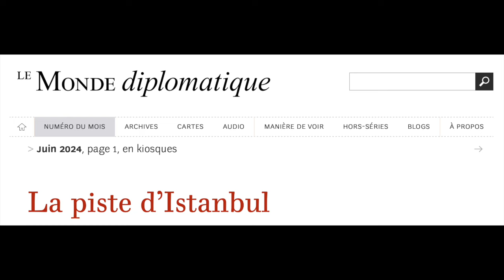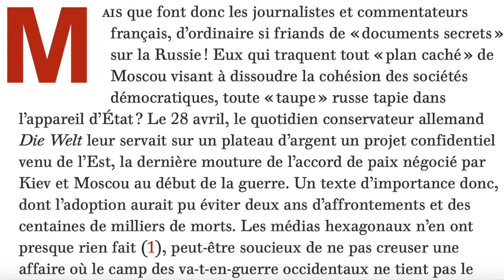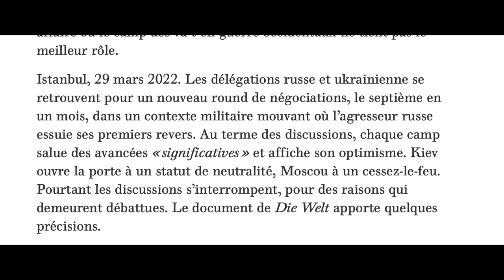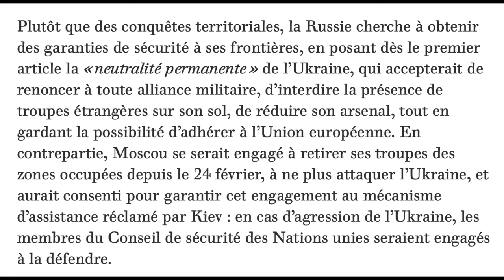Mais que font donc les journalistes français si friands de documents secrets russes ?